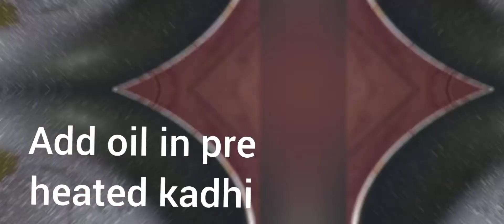Egg Potato Curry,ডিম আলূর ঝোল, Egg Curry, # Dhaba style Egg Masala Curry, # अंडा करी